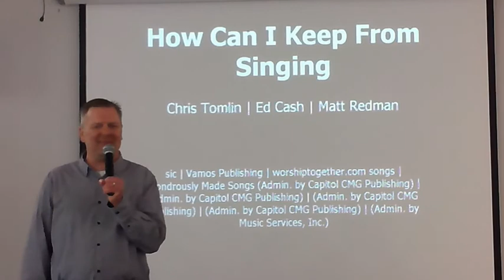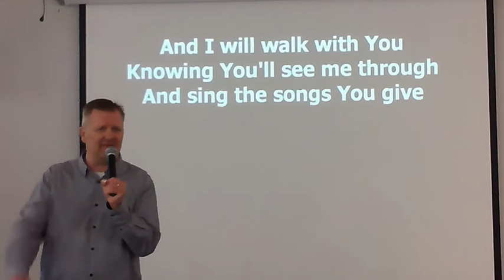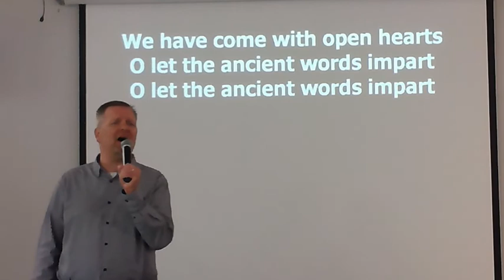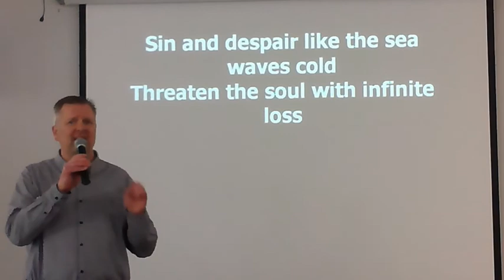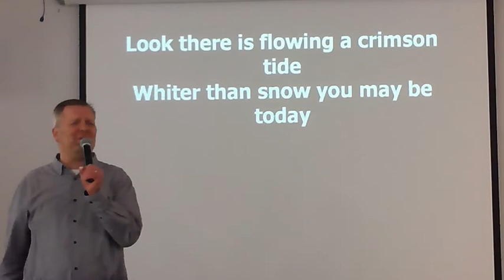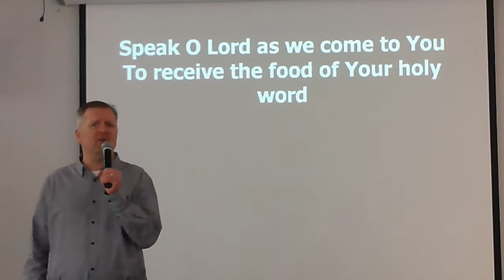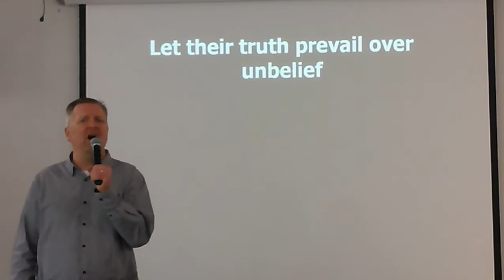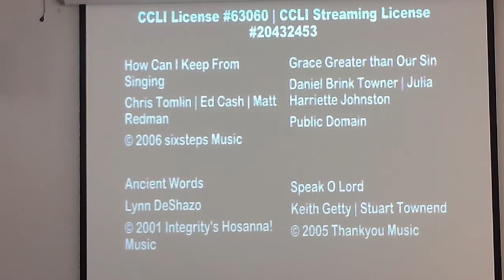Signs and Miracles - 4-19-2020